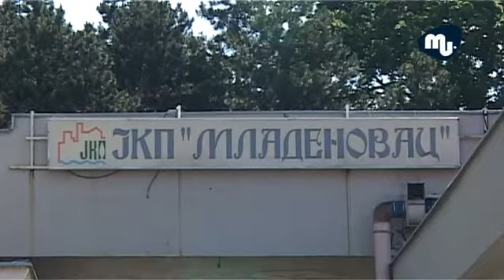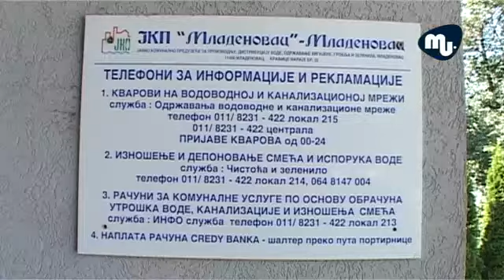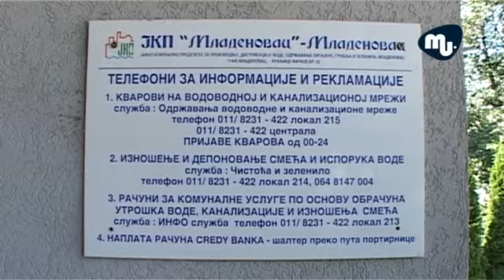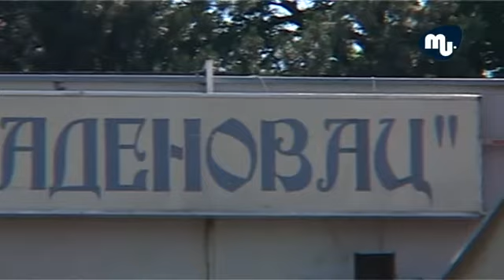MLADENOVACKI INTERVJU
MLADENOVAČKI INTRVJU
JAVNO KOMUNALNOPREDUZEĆE MLADENOVAC
Sagovornik: Vladeta Lučić  - Direktor JKP Mladenovac

Production: mladenovacuživo